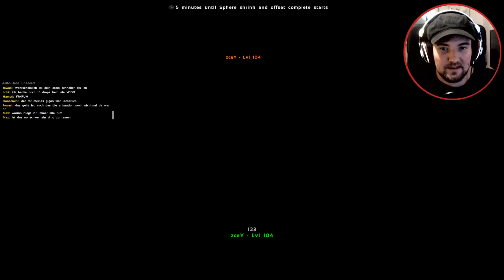Dämonen Bulbdog des Todes ◄► ARK ULTRA ARENA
• Da bestimmt wieder einige fragen werden, wie das Lied im Intro / Outro heißt:
"Epic Orchestral Adventure 3"

► AUA Infoblatt & Updates (1. Mai)

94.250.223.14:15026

PS: Wer bis hierhin durchgelesen hat, ist ein wissbegieriger Mensch und darf mich das gerne wissen lassen, indem er ein "Ich nutze eine OP Grappling Hook!" in den Kommentaren hinterlässt. ^^►Beam auf Twitch

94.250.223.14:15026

PS: Wer bis hierhin durchgelesen hat, ist ein wissbegieriger Mensch und darf mich das gerne wissen lassen, indem er ein "Ich nutze eine OP Grappling Hook!" in den Kommentaren hinterlässt. ^^